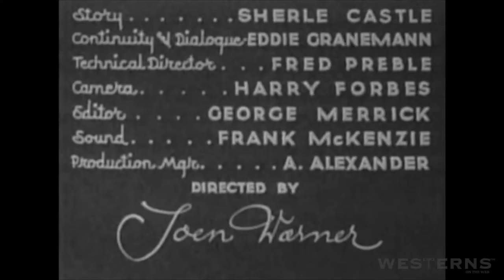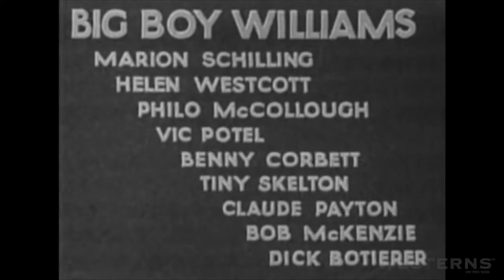Thunder Over Texas BIG BOY WILLIAMS Western Movie Full Length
Thunder Over Texas BIG BOY WILLIAMS Western Movie Complete Full Length. Starring Guinn 'Big Boy' Williams, Marion Shilling and Helen Westcott. A cowboy protects a girl after her father is murdered by greedy outlaws who want the railroad maps her father owned. Watch hundreds of free western movies online.